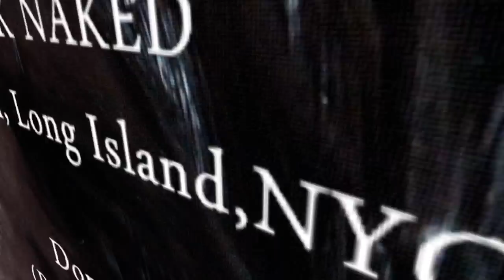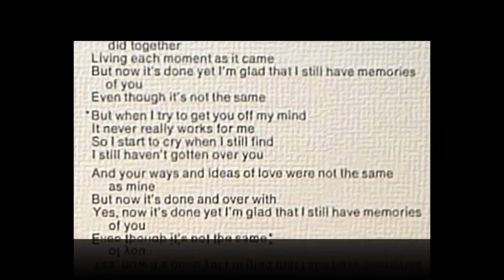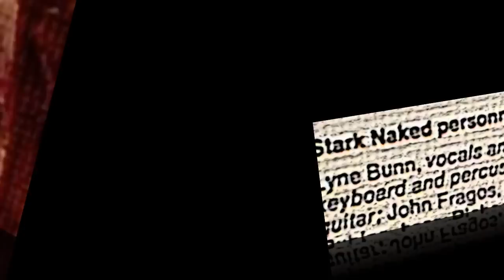Stark Naked - Done - 1971 (Levittown,Long Island,New York)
Joybson Vernon:
'' This album is a suberb and very under-rated with long organ traks, fuzz,pleasant piano interludes...''